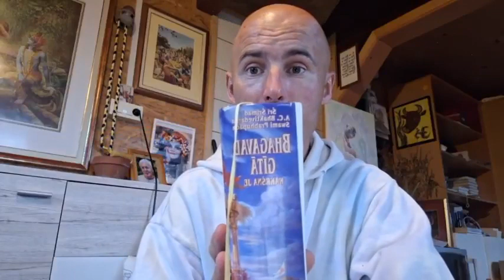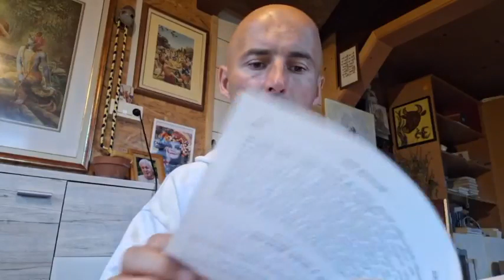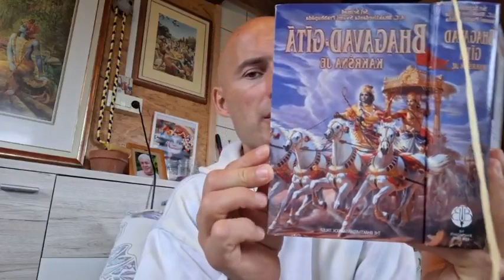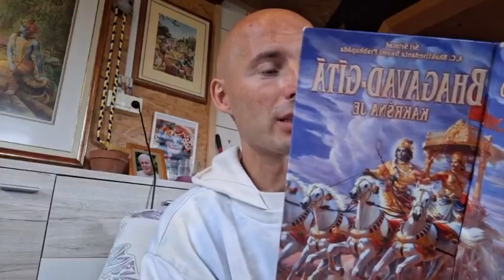Akademija modrosti - Bhagavad gita, 6.del, Andrej Pešec, Znanje za življenje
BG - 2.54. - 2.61